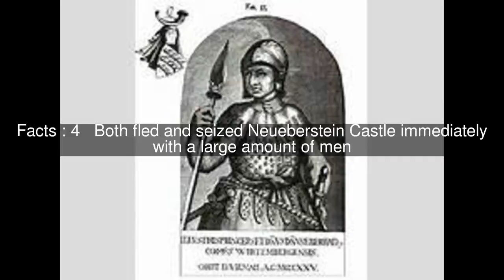Eberhard II, Count of Württemberg Top #5 Facts